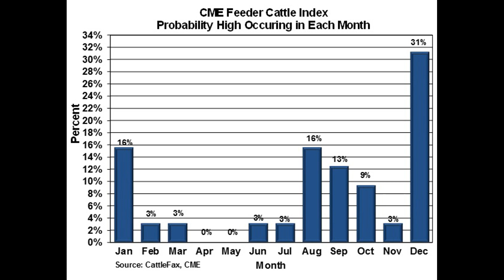Market Minute October 10, 2018